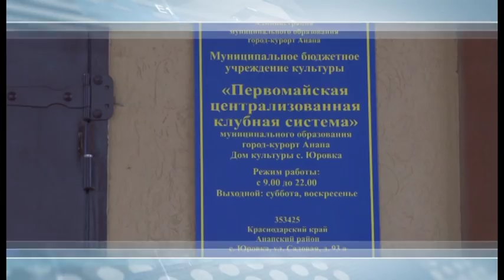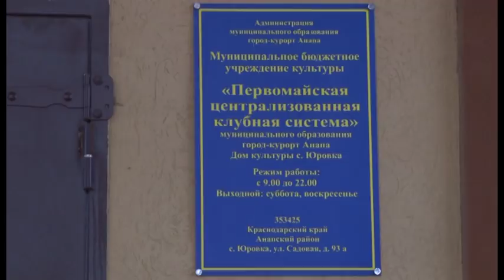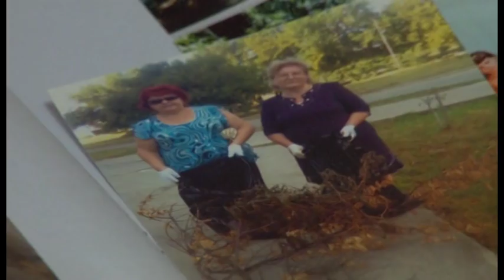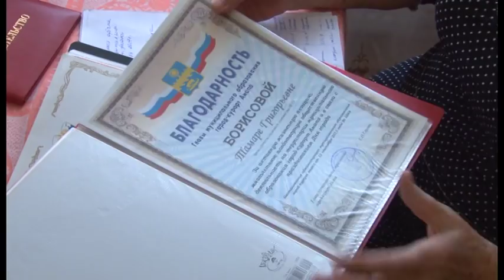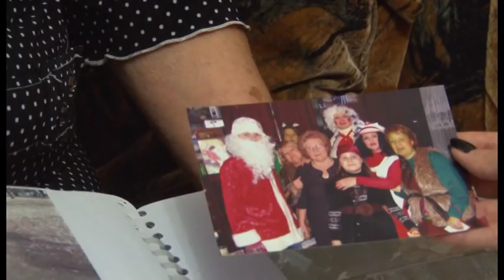Новости "Анапа Регион" от 22 ноября 2017 года